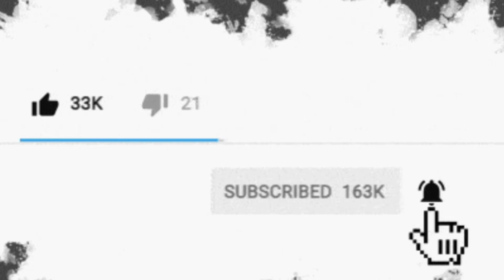DIY Styrofoam New Year's Snowman / diy VERY EASY WAY TO MAKE!DIY Strafor Yeni Yıl Kardan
DIY Strafor Yeni Yıl Kardan Adam / DIY YAPMAK İÇİN ÇOK KOLAY YOL!
EASY and SIMPLE TO MAKE A GIFT WITH YOUR HANDS FOR THE NEW YEAR AND CHRISTMAS FOR FRIENDS AND RELATIVES, wonderful decor, home decoration with your own hands ... DIY NEW YEAR Styrofoam SNOWMANTS VERY SIMPLE WAY TO MAKE!
DIY snowman diy gifts for the new year and christmas diy
DIY TAISIYA NEEDLEWORK HOME IDEAS GIFTS HAND-HAND CREDITS. Decoration DIY souvenirs are distinguished by their originality and uniqueness
Good Idea Diy
çocuklar hayran kaldı :)
noel diy craft,
noel diy sos,
kamri noel diy,
lyssy noel diy,
noel cabangon oh diyos,
noel nova diy,
decoration noel diy,
cadeaux de noel diy,
by isnata diy noel,
diy boule de noel,
by insta diy noel,
diy cadeaux de noel,
diy cadeau de noel harry potter,
diy couronne de noel